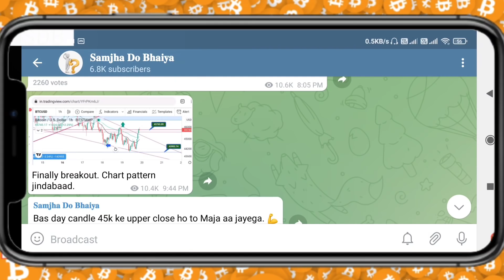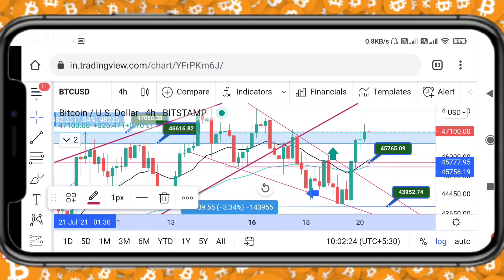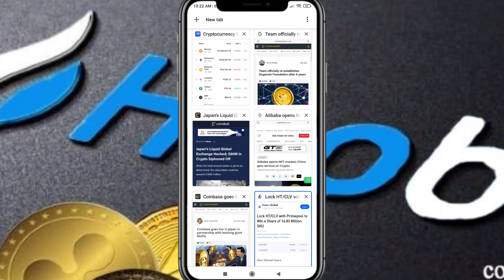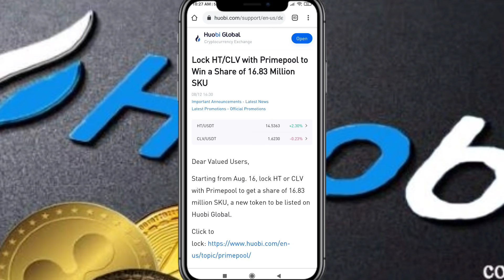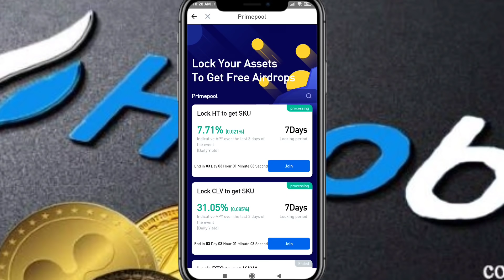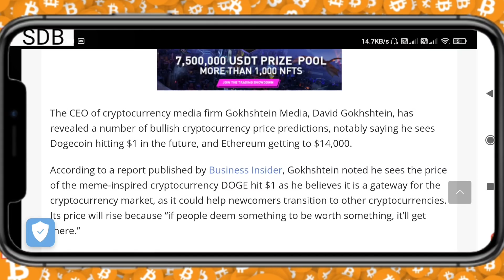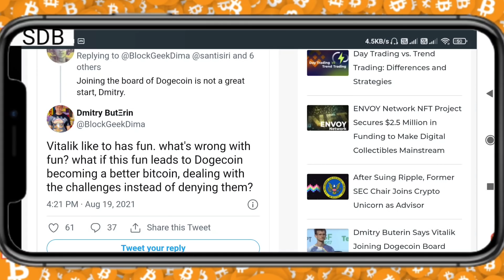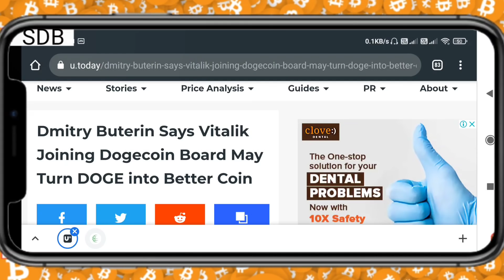Dogecoin news update |🟢 Bitcoin technical analysis | Dogecoin news today | Cardano update